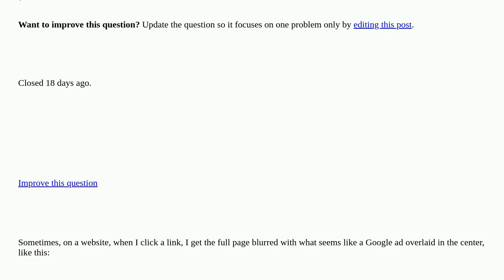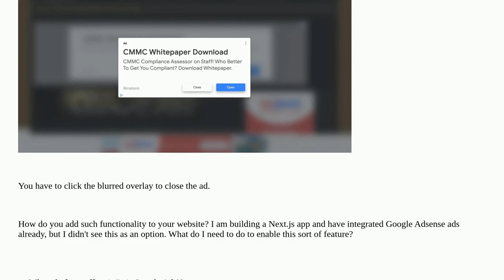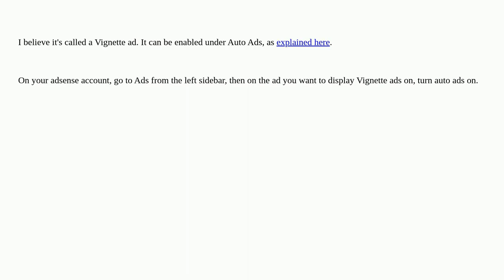How to add full-screen overlay ad when transitioning pages on a website? [closed]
A special thanks goes out to the community

  google-adsense advertising